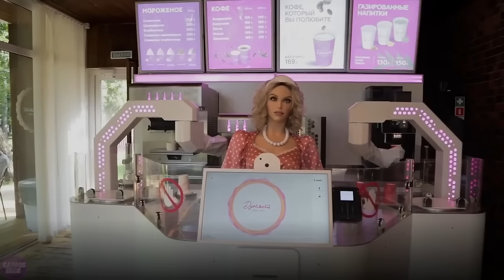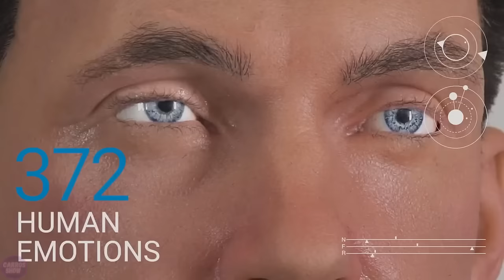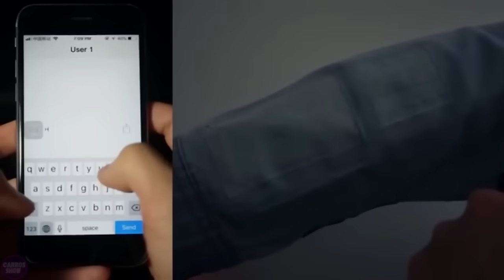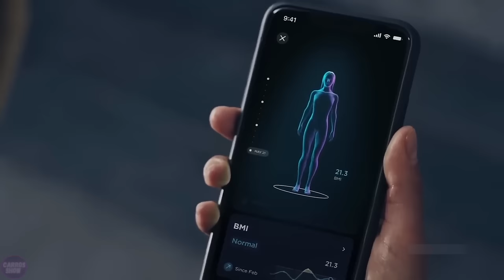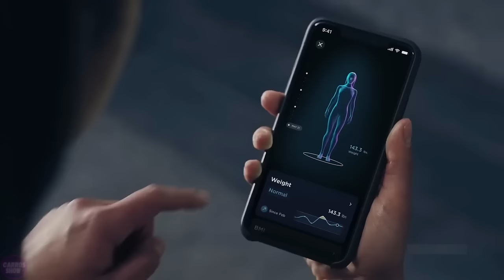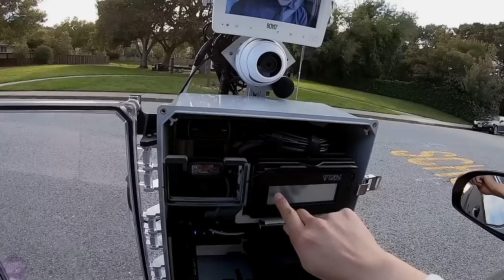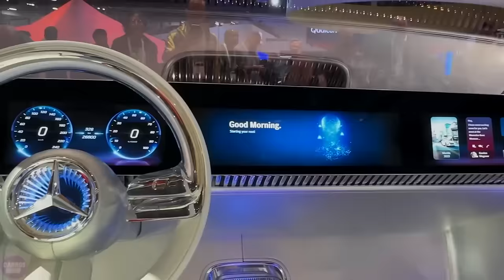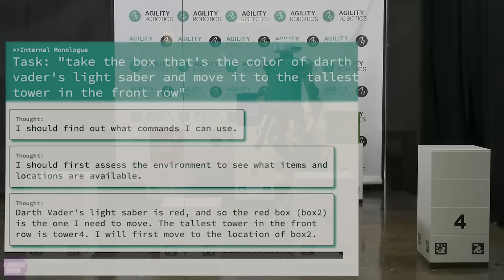All New Generation Humanoid Robots and Technologies That Will Replace People | Best Of The Winter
With the development of robotics and artificial intelligence, opportunities arise to replace humans with automated systems in many industries. Robots are capable of performing routine tasks more efficiently and tirelessly, leading to increased productivity and reduced labor costs.